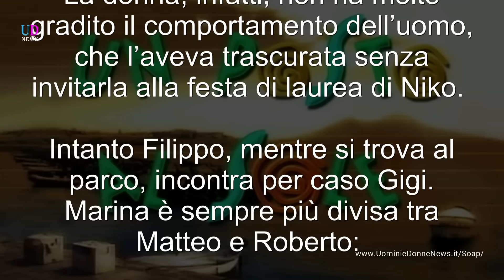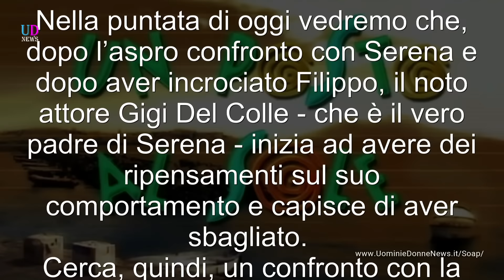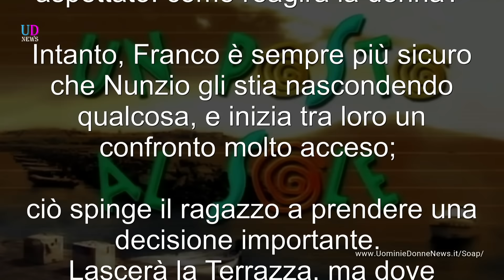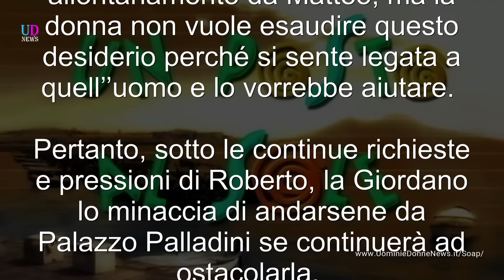Anticipazioni Un Posto al Sole: Puntate dal 14 al 18 novembre 2016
Anticipazioni Un Posto al Sole. Trama delle puntate italiane trasmesse da lunedì 14 a venerdì 18 novembre 2016 della soap opera Marina vive a Palazzo Palladini ma cerca ancora Matteo, Nunzio ha una discussione con Franco e lascia la Terrazza.